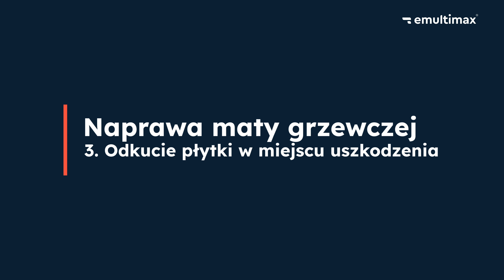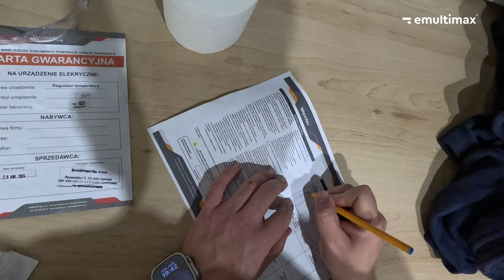Lokalizacja i naprawa uszkodzenia maty grzewczej - Warmtec CarePlus wyjazd #1 cz.2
Kupuj taniej! Z kodem "YTDEMX3" otrzymasz 3% rabatu!

Kolejna część filmu z wyjazdu, w którym wykonujemy lokalizację i naprawę maty grzewczej. Tym razem przykład nieprawidłowego zatopienia mat w kleju i skrzyżowania przewodów. Jest to kolejny przykład bezpłatnej naprawy gwarancyjnej w ramach gwarancji CarePlus od marki Warmtec. Jeśli masz jakieś spostrzeżenia lub pytania - czekamy na komentarz!

00:00 Wstęp filmu
00:32 Diagnostyka uszkodzenia maty grzewczej
02:58 Skuwanie płytki w miejscu uszkodzenia
06:19 Przygotowanie do pomiarów i pomiary maty
09:35 Przygotowanie do wykonania mufki naprawczej
10:28 Wykonanie mufki naprawczej i pomiary rezystancji
16:59 Podsumowanie i zakończenie

Masz pytanie? Napisz komentarz lub zadzwoń do nas - z chęcią pomożemy!